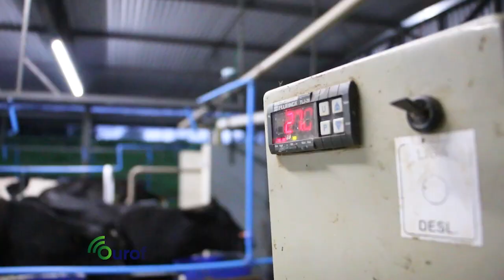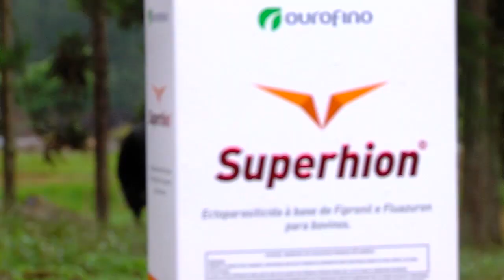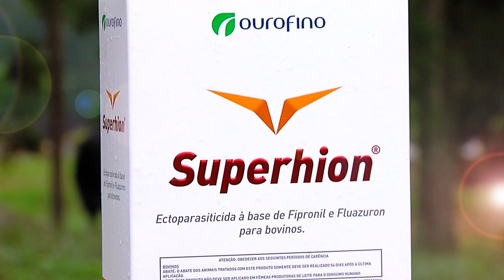OurofinoEmCampo - 27/03/2020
O médico-veterinário Ingo Mello traz dicas sobre higiene e limpeza de ambientes. O produtor de leite José Pires conta pra gente como é atuar na pecuária leiteira. Veja ainda um bate-papo sobre produção de silagem de qualidade. Na participação do Atendimento ao Cliente, saiba se você pode usar colostro em vacas que tiveram a indução de leite induzida.

Destaques: CB-30 TA (desinfetante), SiloSolve MC (inoculante), SiloSolve AS (inoculante).